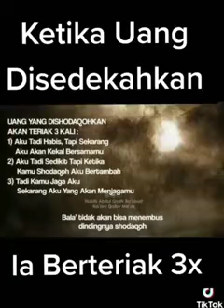keutamaan Sodaqoh/Semoga bermanfaat jangan lupa like dan Subscribe👍